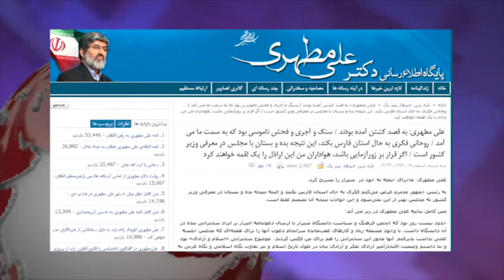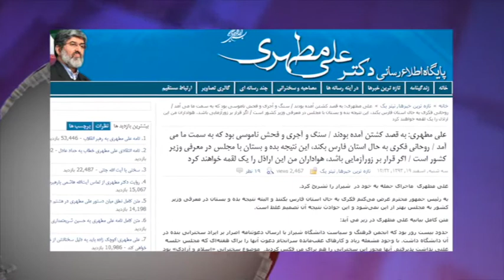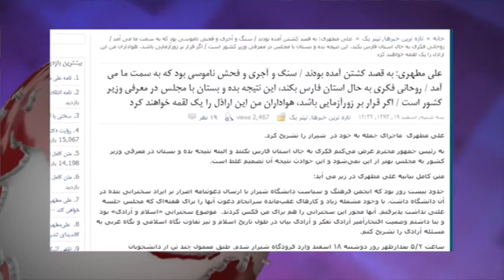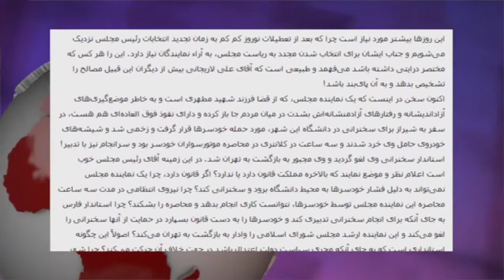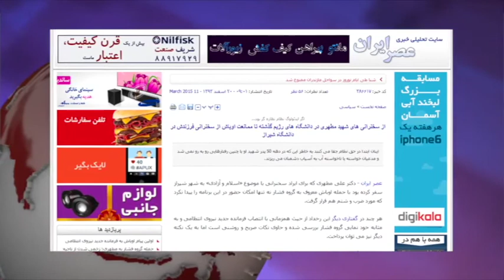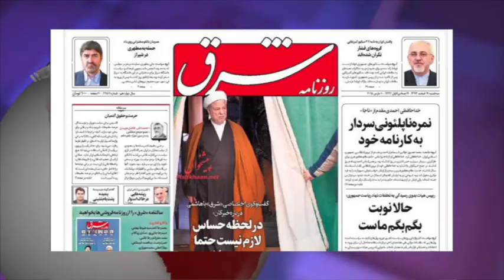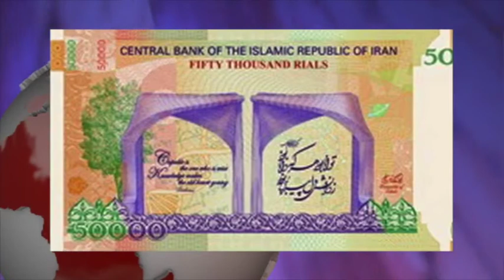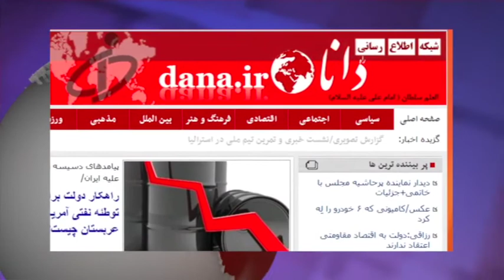گزارش های خبری چهارشنبه 20 اسفند تلویزیون ایران فردا